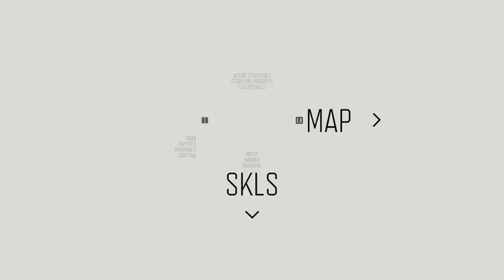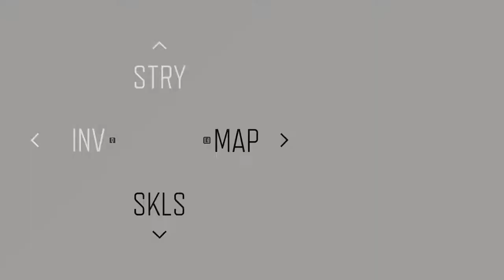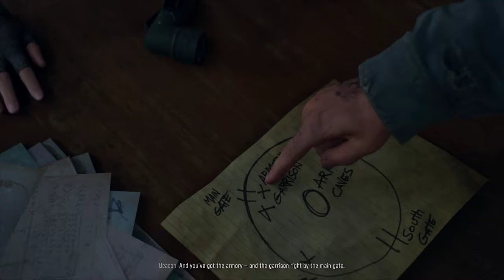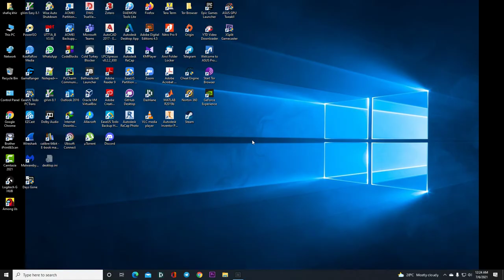DAYS GONE Walkthrough Gameplay Part 31 (PC)